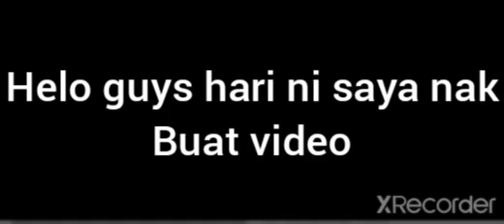comments yang paling panjang